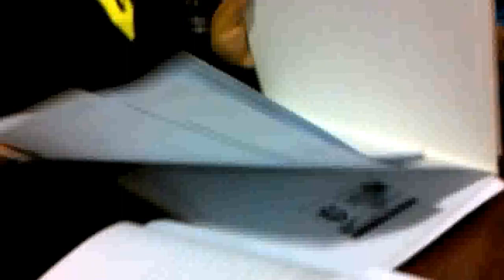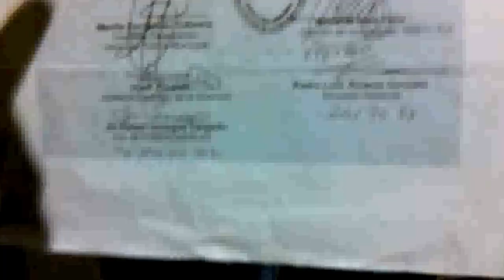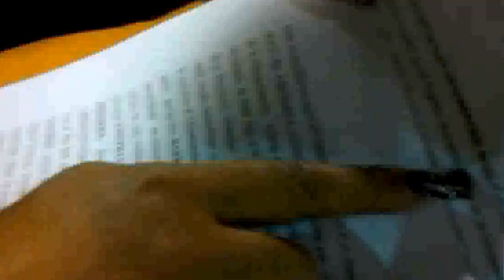Toma del Centro Comercial El Galpón en Catia, aporrea tvi, febrero 2013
Miércoles, 13 de febrero de 2013.-   La lucha por la tierra ha sido una constante en la historia del hombre, desde tiempos remotos la tenencia de la tierra, su propiedad, su uso, ha determinado las relaciones sociales de producción. En el Capitalismo, la tierra , en teoría, pertenece a quien paga por ella, a sus dueños, con todas las modalidades que ello acarrea. En el Socialismo, la tierra pertenece, o debe pertenecer, a quien la trabaja, ya sea en el campo o en la ciudad. Allí está el meollo de este controversial tema de la tenencia de La Tierra.

Dentro de esta lucha, un grupo de comerciantes arrendatarios, del hasta ahora, conocido como Centro Comercial El Galpón, ubicado al final de la calle Ecuador en Catia decidieron realizar una toma pacífica del mismo, en vista de la situación de injusticia y abuso a la que están sometidos por los propietarios del terreno donde funciona.

A continuación presentamos una reseña de lo manifestado por estos comerciantes en visita que les hicimos el lunes 11 de febrero.